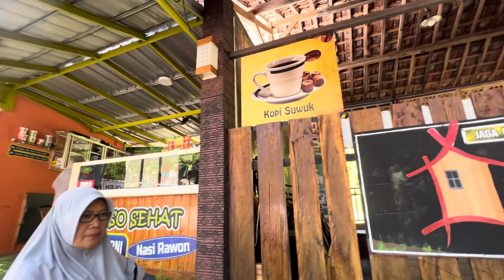WAKTUNYA ISTIRAHAT DULU#liburanjalanjalan